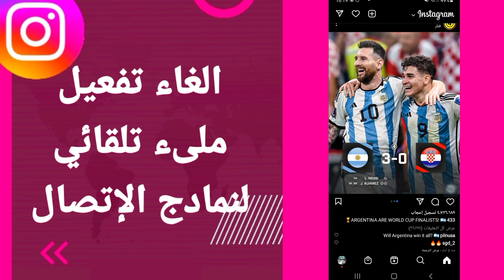كيفية طريقة الغاء وايقاف تفعيل وتشغيل ملىء تلقائي لنمادج الإتصال على تطبيق الانستقرام